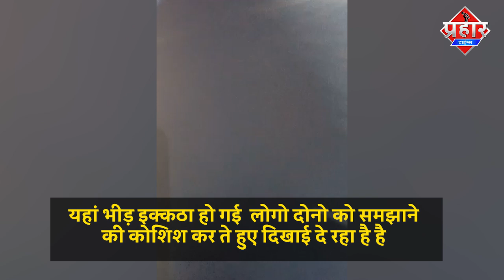कल्याण फाटा पर कार की टक्कर के बाद महिला और एक व्यक्ति के बीच हंगामा || Islamuddin Khan